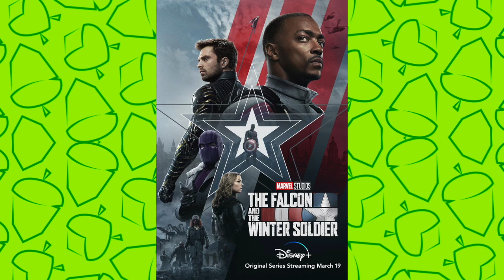FALCON Y EL SOLDADO DEL INVIERNO / FALCON AND THE WINTER SOLDIER | EPISODIO 1 EXPLICADO + TEORÍAS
Esta es mi explicación y teorías del primer capítulo de Falcon y el Soldado del Invierno. Este capítulo hace un buen trabajo de situarnos en la línea temporal del Universo Cinematográfico de Marvel, pues ocurre meses después del blip. Sam no quiere tomar el manto de Capitán América, pero alguien lo hará por él. Bucky intenta lidiar con sus fantasmas del pasado. Mientras tanto una nueva amenaza aparece los Flag Smashers, los Sin Banderas.

Pueden ver esta serie en la plataforma de streaming Disney+.